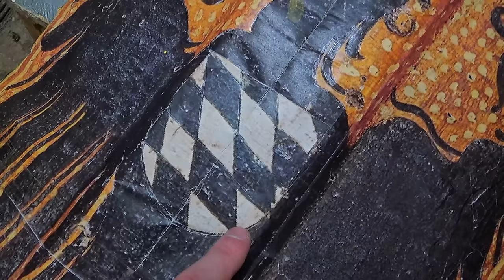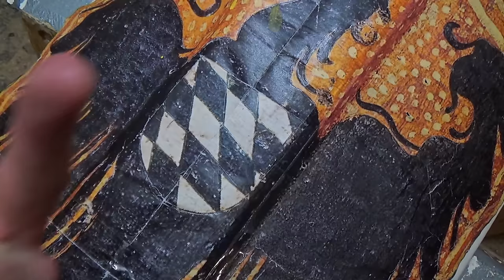Crafting a Pavise Shield Replica - The Schongauer Pavise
Join me as I take on the challenge of crafting a replica of the iconic Schongauer Pavise Shield using every significant original material. Watch as I recreate all the details of this historical MASTERPIECE, showcasing the craftsmanship and dedication that goes into making each piece unique.
As the best-selling replica in my collection, the Schongauer Pavise Shield holds a special place in my heart, and I am thrilled to share the process with you. From sourcing the authentic materials to the intricate techniques used in its construction, this video offers a behind-the-scenes look at the art of replica crafting.

Where I bought my Pigments and special chemicals; let them know who sent you!

My Rawhide source (only shipping in germany, as much as I know

Chapters:
0:00 Wooden Core
6:26 Stringing
10:53 Fittings
12:19 Basecoating
15:01 Painting
22:31 REVEEEEEEAL